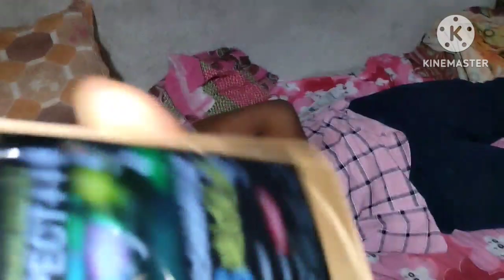Part-2: শাশুড়িমায়ের সাথে ঠাকুর দেখতে গেলাম এপাড়ায় ওপাড়ায়/ Shashurir Sathe Thakur Dekhte Gelam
Part-2: শাশুড়িমায়ের সাথে ঠাকুর দেখতে গেলাম এপাড়ায় ওপআড়আয়/ Shashurir Sathe Thakur Dekhte Gelam